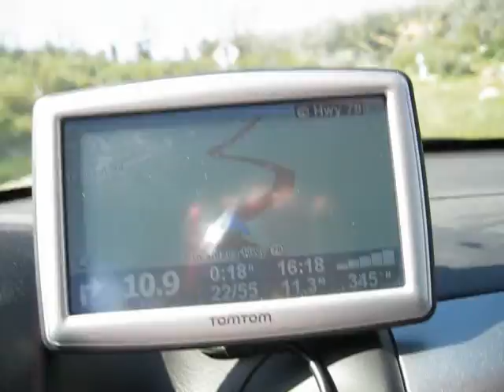Burned Trees at Mt. Laguna & Deserted Julian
On my way to Julian (CA) -coming from the south this time- I found at lot of burned trees from the wildfire in 2003 seven years ago - much more damage than in the Telegraph Canyon. Filmed on "Hwy 79", "San Diego Country Road S1" and "Sunrise Highway".
Julian itself was boring, they close at 5 pm - but I was lucky to buy some famous appel cake from a kind bakery that unlocked the door extra for me at 5:30 pm.